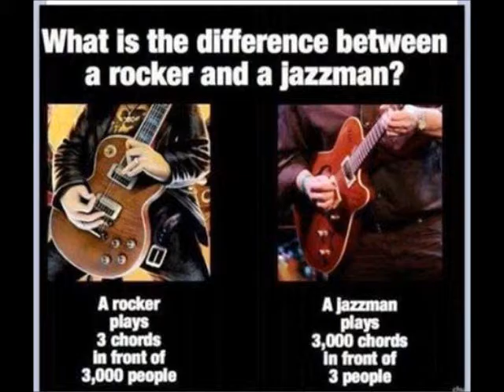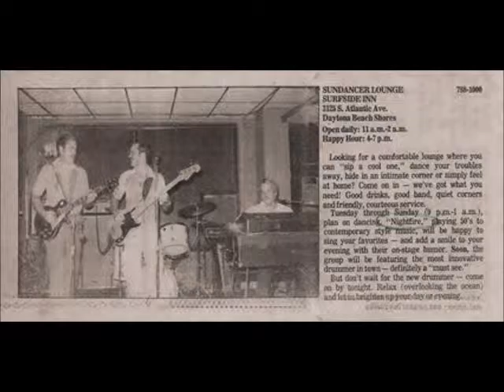Charlie Roberts - Sharp Dressed Man ZZ Top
Charlie Roberts covering ZZ Top's Sharp Dressed Man